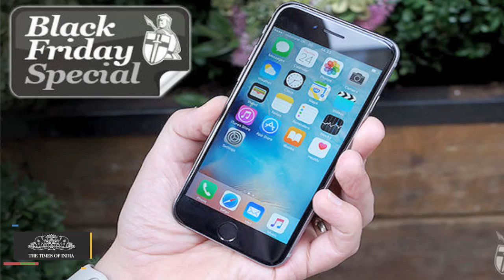Black Friday Sale | Online Sales Strong | Offline Turnout Sluggish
Black Friday Online Sales Strong, Offline Turnout Sluggish. Watch the video to get more such insights